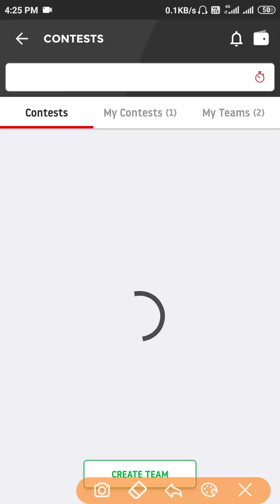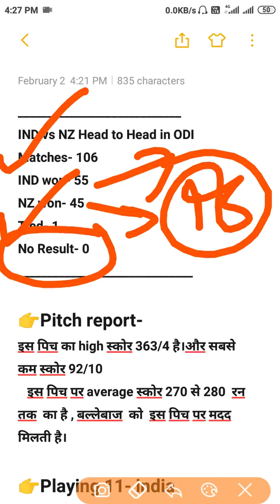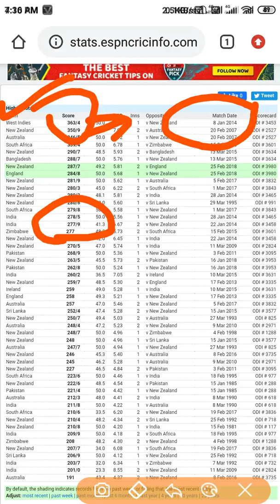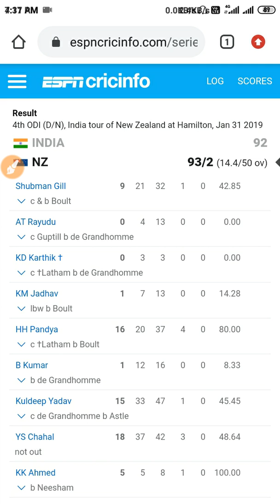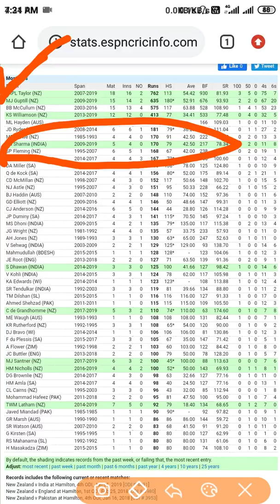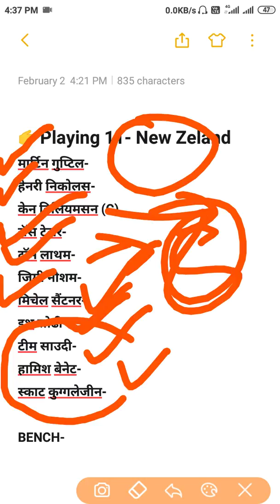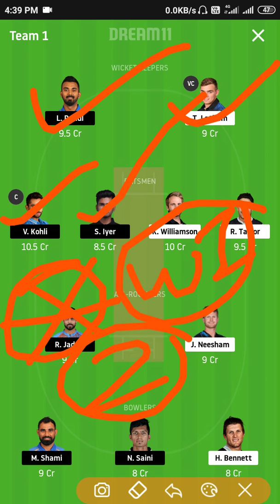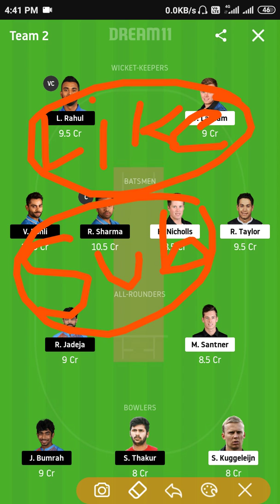Ind vs nz 1st odi match/India versus New Zealand odi/today dream 11 team/IND vs NZ Playing 11/IND/nz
ind vs nz after match,
ind vs nz t20 after match,
ind vs nz match in new zealand,
ind vs nz match in auckland,
ind vs nz live match in tamil,
ind vs nz live match t20 in tamil,
ind vs nz live match in hindi,
ind vs nz t20 match in 2020,
ind vs nz live match on hotstar,
ind vs nz live match hotstar,
ind vs nz 8 over match,
ind vs nz tie match super over,
ind vs nz 10 over match,
ind vs nz 6 over match,
ind vs nz post match presentation,
ind vs nz post match,
ind vs nz t20 post match,
ind vs nz post match press conference,
ind vs nz 2nd t20 post match,
ind vs nz 1st t20 post match,
ind vs nz semi final post match presentation,
ind vs nz 2nd t20 post match presentation,
ind vs nz t20 2020 post match,
post match conference ind vs nz,
pre match press conference ind vs nz,
pre match conference ind vs nz,
ind vs nz under 19 today match,
ind vs nz warm up match 2019,
ind vs nz warm up match 2020,
ind vs nz warm up match highlights 2011,
nz vs ind warm up match,
india vs nz warm up match 2019,
ind vs nz warm up match

India versis newzealand squad 2020, India vs newzealand live score, India versus newzealand live, India versus New Zealand dream11, India versus New Zealand dream11 prediction,IND VS NZ DREAM11,
IND VS NZ 1ST ODI DREAM11 TEAM,
playing11,
IND VS NZ DREAM11 , IND VS NZ 1ST ODI DREAM11 TEAM , IND VS NZ DREAM11 PREDICTION , IND VS NZ DREAM11 TEAM , NZ VS IND DREAM11 , NZ VS IND DREAM11 TEAM , nz vs ind dream11 , playing11